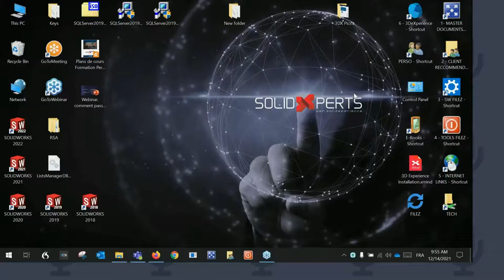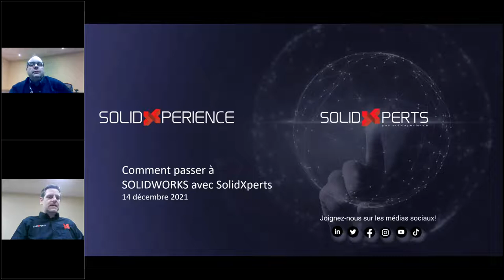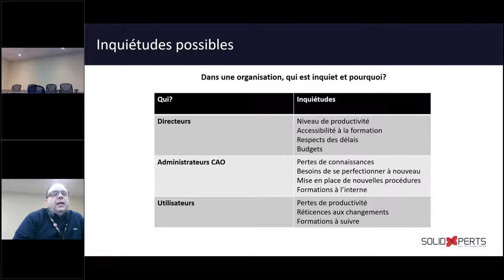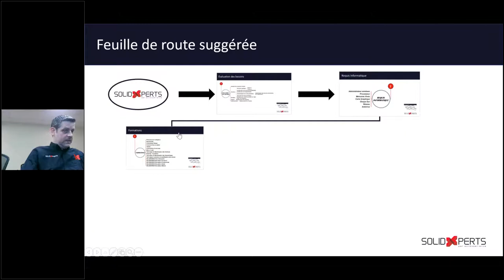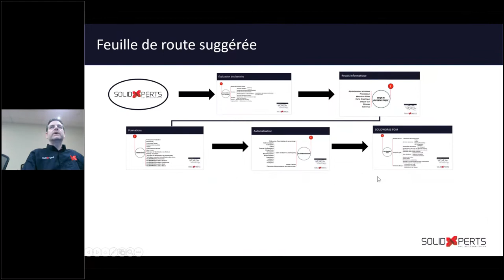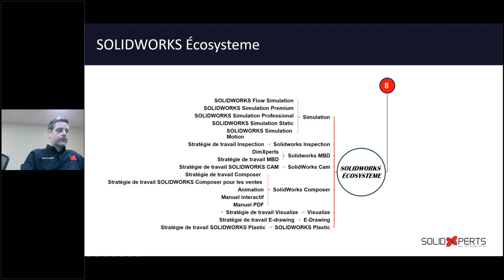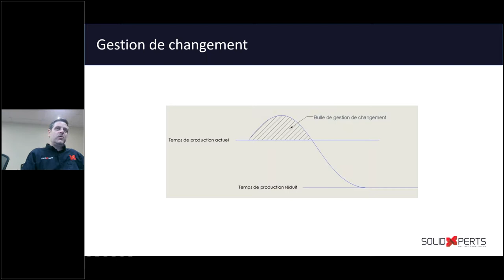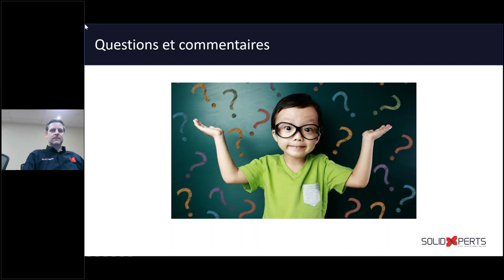Comment passer à SOLIDWORKS avec SolidXperts est si facile?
Le plus long des voyages commence toujours avec un premier pas, et nous savons que ce premier pas peut être effrayant.

Mais, le passage de votre système de CAO courant à SOLIDWORKS n'est pas aussi intimidant qu'il n'y paraît, surtout avec des SolidXperts dans votre équipe.

Ayant pratiquement grandi aux côtés de SOLIDWORKS, nous avons plus de 40 ans d'expérience dans le secteur et un Xpert dans chaque domaine que vous pouvez imaginer. Ainsi, que vous soyez chef de projet, concepteur CAO, dessinateur ou même utilisateur solo, vous pouvez être sûr que votre migration CAO est en sécurité entre nos mains.

Rejoignez-nous pour une présentation d'une heure explorant la capacité unique de SolidXperts et SolidXperience à vous faire passer de n'importe quel progiciel de CAO à la suite de produits SOLIDWORKS, leader du secteur.